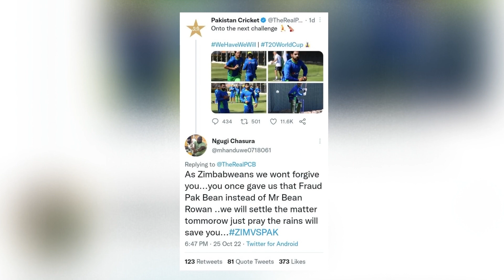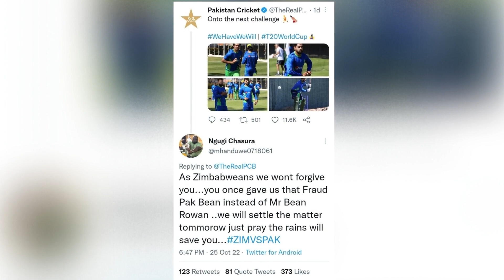Fake Mr Bean Caused A Social Media War Between Zimbabwe Pakistan In T20 World Cup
Asif Muhammad (Mr Bean) was invited to an event in Zimbabwe in 2016, where he attended a comedy night.